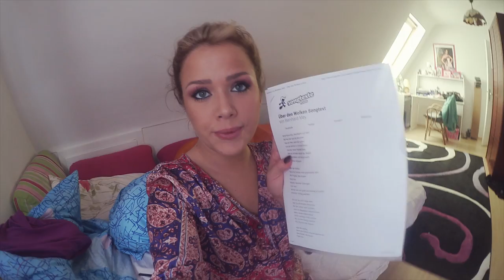Unser MALLORCA-Opening I VLOG I Kim Gloss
heute nehme ich euch mit zu meinem großen Bruder Mehrzad und danach gehts nach Mallorca zum großen Saison-Opening.

Kuss, Kim  ♥